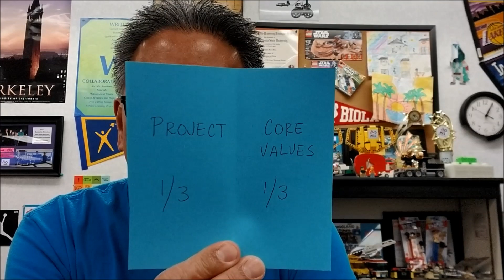"2019 City Shaper Practicing Smart for Your Qualifier"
Hey guys!!  This video is just to inspire and motivate your team to practice all aspects of your competition.  It is very easy to spend too much time on your robot game because it it so fun.  However, if your team wants to qualify for the Championships, your team must spend an equal amount of time on the Project and Core Values.  Hope you enjoy!!